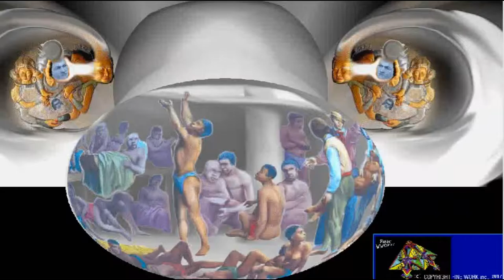Afrofuturism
by Thierry Bekolo